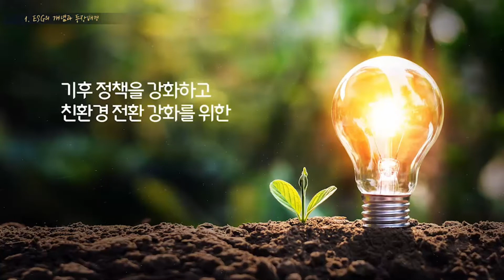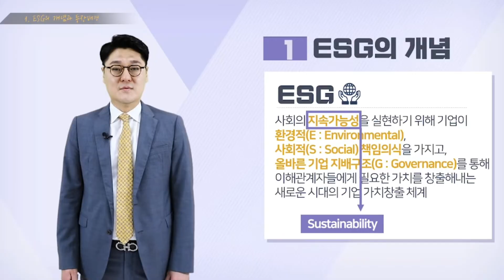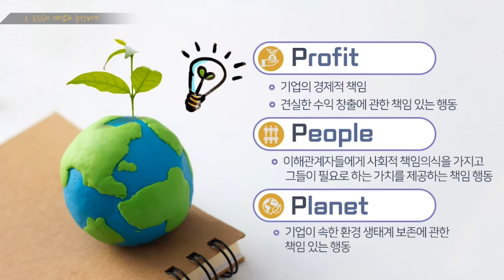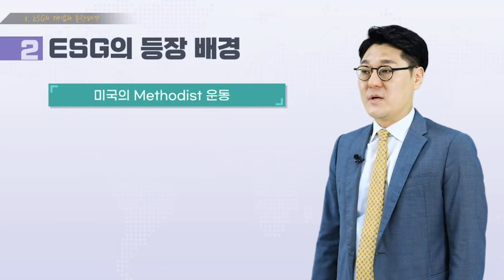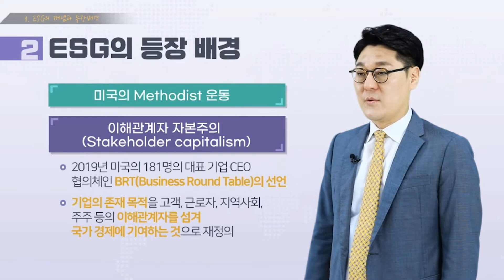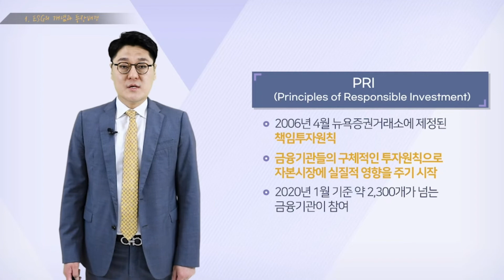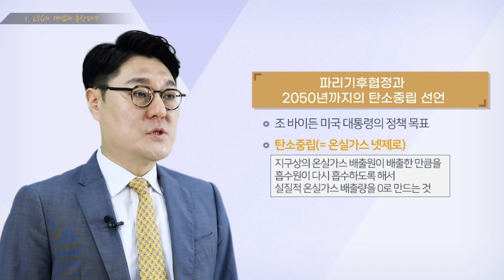지속가능 경영🌏, ESG 경영을 통해 기업의 신뢰를 높여보자! | 지속가능 기업의 필수조건, ESG 경영 | 취업·실무·창업 | 에어클래스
기업의 사회적 책임과 생존력을 높이는 ESG 경영!
기업 경영의 새로운 트렌드인 ESG 이슈를 선점하고 해결함으로써
뉴노멀 시대의 기회를 만드는 기업으로 성장해봐요!

ESG 경영을 통해 변화하는 글로벌 시장에서 새로운 기회를 잡고 싶은 경영진!
전략적인 ESG 경영에 대한 인사이트를 얻고 싶은 기업 임직원들!

이 클래스를 수강한 후 ESG 경영의 개념과 등장배경에 대해 이해하고 글로벌 트랜드에 대해 설명할 수 있고 사회(Social), 환경(Environment), 지배구조(Governance)의 주요 내용에 대해 파악할 수 있으며, ESG 경영의 바람직한 실천을 위한 전략에 대해 알고, 이를 기업 경영에 적용할 수 있습니다.